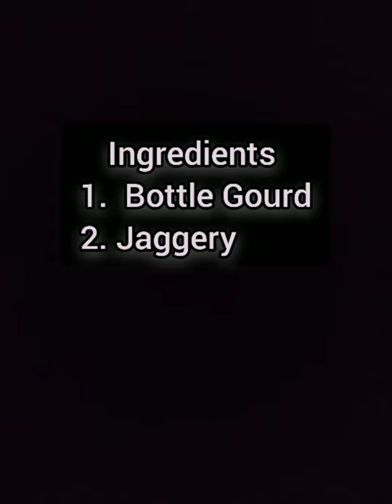how to make Bottle Gourd halwa Konkani Style